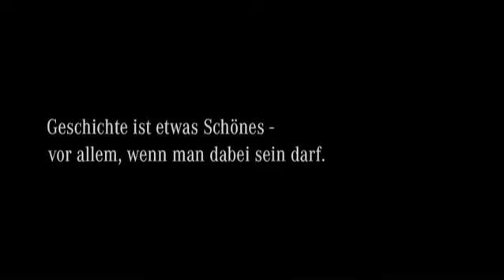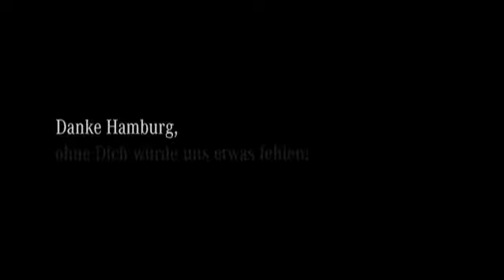Echte Hanseaten - diese Schwaben: CUTDOWN mit Jan Fedder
Jubiläumsvideo: 100 Jahre Mercedes-Benz Hamburg